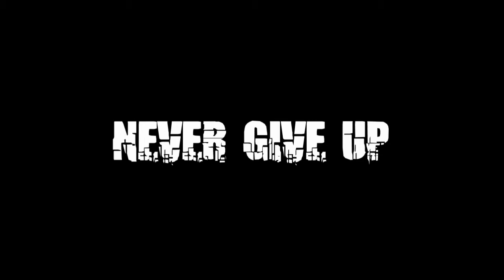Vit'2 Brothers Calisthenics Motivation video from Hungary 2013 - Szűcs Sándor